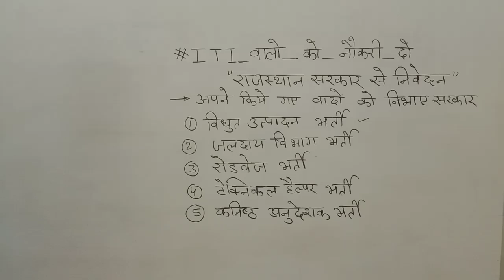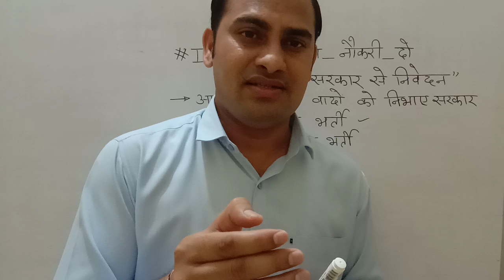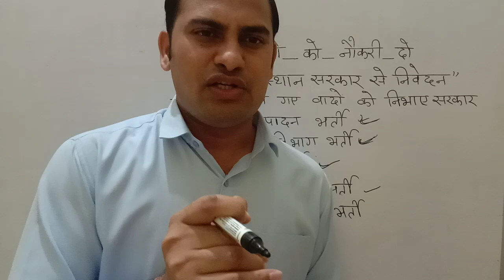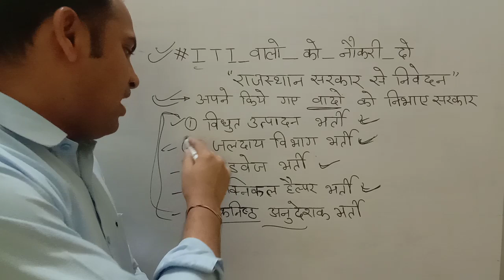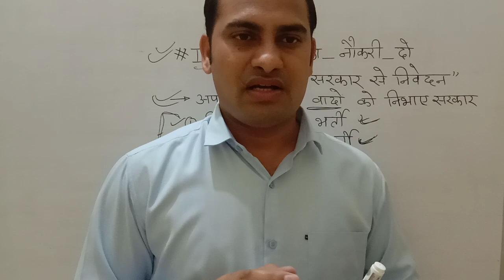ITI वालो जागो अब तो | अब नहीं तो कब | अपने हक की लड़ाई लड़ना सीखो | ITI_वालों_को_नौकरी _दो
#19500/_प्रतिमाह_सैलरी
MINDA_KOSEI_Pvt._Ltd.

लोको_पायलट_(Loco Pilot)_भर्ती_को_लेकर_बड़ी_अपडेट
loco pilot vacancies
loco pilot bharti
loco bharti
loco ki vacancy
loco Kb Aayegi
assistant Loco Pilot
railway loco pilot Bharti breaking news
loco ki bharti
आईटीआई जॉब रिक्रूटमेंट
आईटीआई केंपस प्लेसमेंट
आईटीआई चेन्नई भर्ती
आईटीआई चौक 2023
आईटीआई के विद्यार्थियों हेतु job updates
आईटीआई लेटेस्ट जॉब अपडेट
आईटीआई विद्यार्थियों हेतु अधिक सैलरी वाली जॉब
आईटीआई विद्यार्थियों के लिए जॉब
आईटीआई जॉब अपडेट
आईटीआई रोजगार मेला अपडेट

 आईटीआई केंपस प्लेसमेंट अपडेट
आईटीआई रोजगार न्यूज़
आईटीआई रोजगार मेला को लेकर महत्वपूर्ण जानकारी आईटीआई विद्यालय हेतु बड़ी खुशखबरी आईटीआई विद्यार्थियों के लिए एक और नई जॉब अपडेट आईटीआई फॉर्म क्लासेस फाउंडेशन क्लासेस